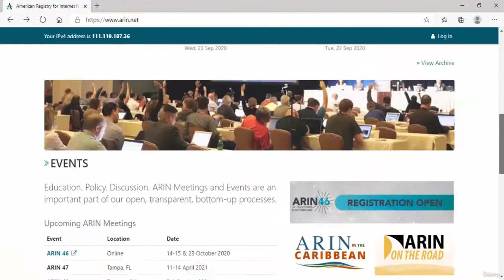17-IP Address Ranges || The Complete Ethical Hacking Absolute Beginners Course|| Skilled Animator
Cybersecurity is the gathering of advances that procedures and practices expected to ensure systems, PCs, projects and information from assault, harm or unapproved get to. In a processing setting, security incorporates both cybersecurity and physical security, it is imperative since cyber attackers can without much of a stretch take and obliterate the profoundly grouped data of governments, defense offices and banks for which the results are huge so it is essential to have an appropriate innovation which an avoid digital wrongdoings.

Objectives of Edureka Ethical Hacking Course

This course is designed to cover a holistic & a wide variety of foundational topics of the cybersecurity domain which will be helpful to lead freshers as well as IT professional having 1 to 2 years of experience, into the next level of choice such as ethical hacking/ audit & compliance / GRC/ Security Architecture and so on
This course focuses mainly on the basics concepts of Cyber Security
In this course, we are going to deal with Ground level security essentials cryptography, computer networks & security, application security, data & endpoint security, idAM (identity & access management), cloud security, cyber-attacks and various security practices for businesses
This course will be your first step towards learning Cyber Security

Who Should go for this Training?

Anyone having the zeal to learn innovative technologies can take up this course. Especially, students and professionals aspiring to make a career in the Cybersecurity technology. However, Cybersecurity Certification Course is best suited for the below mentioned profiles:-
Networking Professionals
Linux Administrators